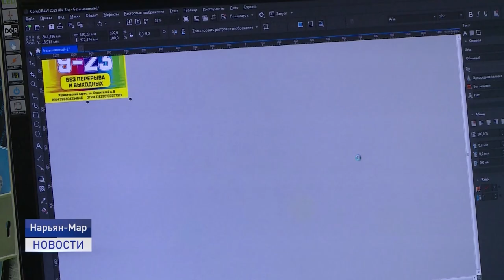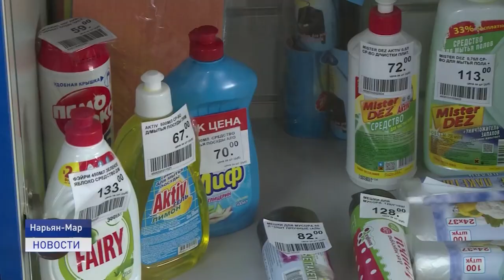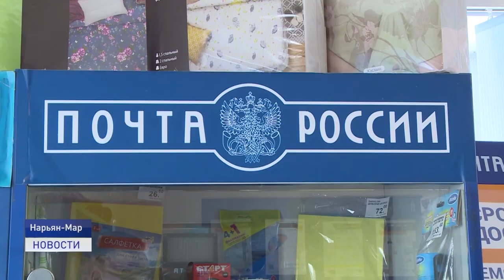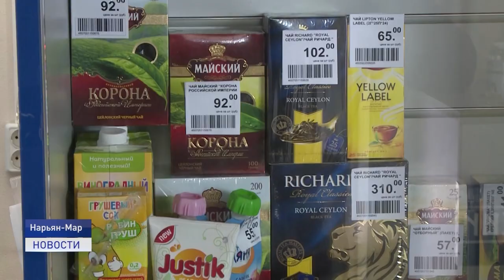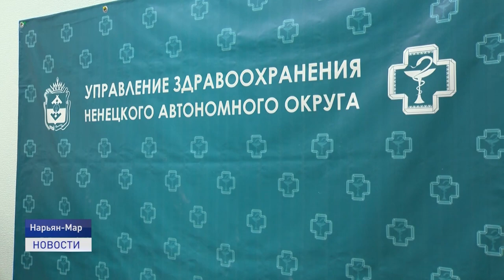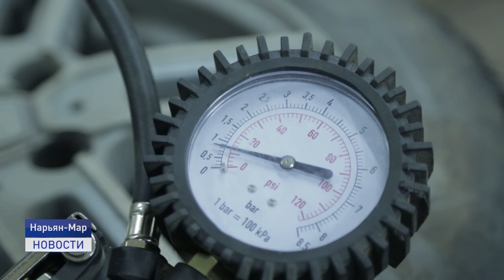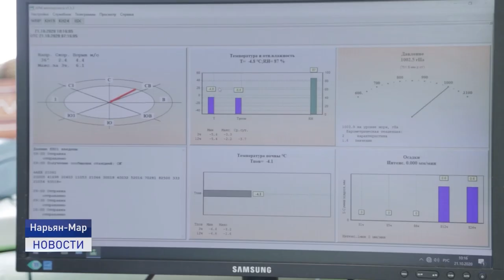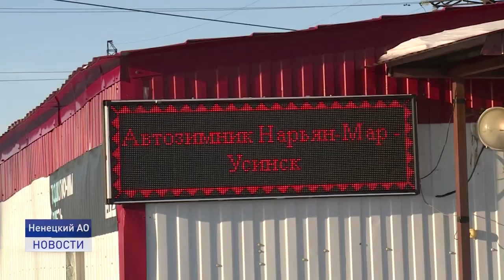Новости Ненецкого округа от 23.10.2020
"Почта России" стала еще ближе. В сентябре текущего года предприятие было включено в реестр поставщиков социальных услуг. О новых должностных обязанностях почтальонов расскажем сегодня.

Не пора ли поменять резину и как правильно это сделать? На территории Ненецкого округа наблюдаются устойчивые минусовые температуры.

Реклама - не только двигатель торговли, но и увлекательная профессия для тех, кто ее выбрал. Сегодня в России отмечают День работников рекламы.